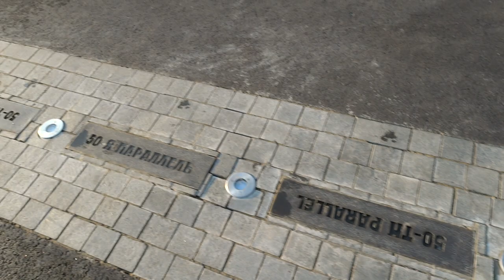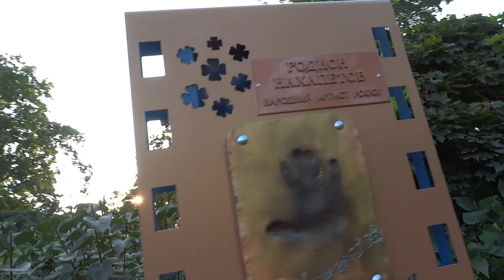Сад Шевченко, реконструкция, Харьков 26 августа 2017